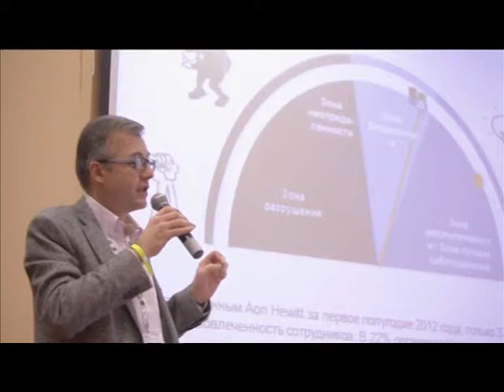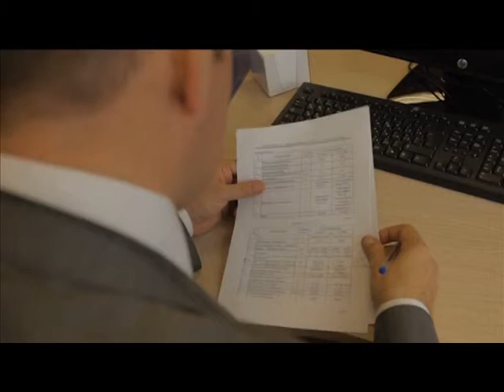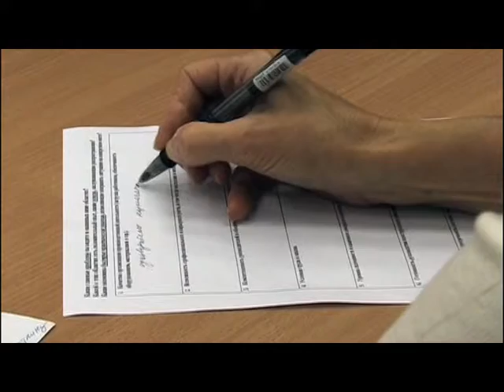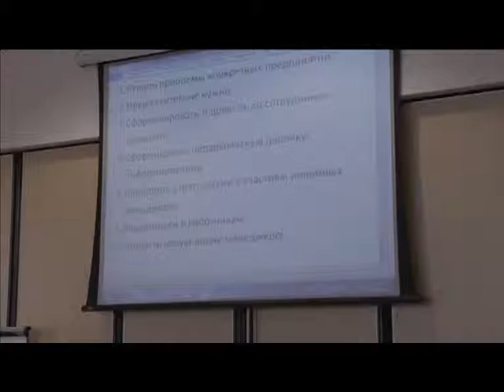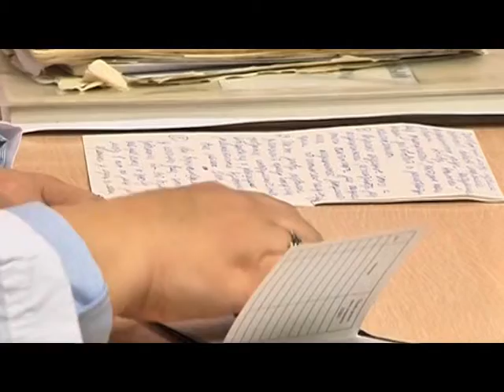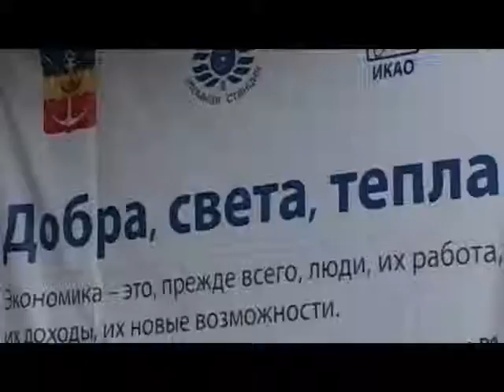LUDI ROSATOMA 2712